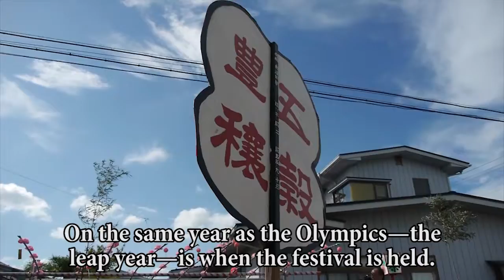Quadrennial Monou Grand Festival in Ishinomaki, Miyagi, Japan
The tiny town of Monou punches above its weight with a grand festival every four years.
A storied legacy lives on.